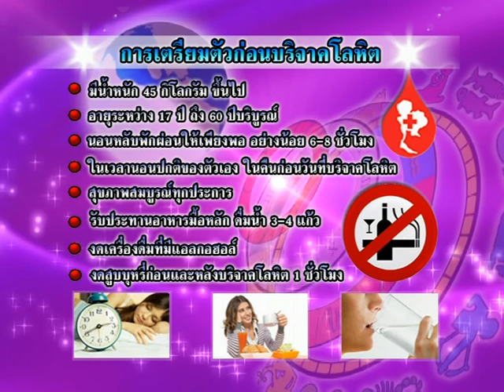รายการเปิดดวง 12 ราศี | 15/03/60 | EP 1/4